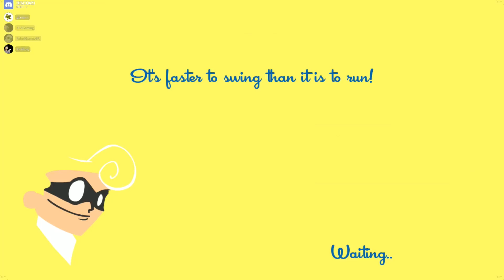SpeedRunners: Πολύ Rage μαν μου! [01]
★-- Πώς Θα μας Βρείτε
★-- PC Spec's & Gear
MB:                ASUS RAMPAGE V EXTREME
CPU:              Intel CORE I7-5930K 3.50GHZ LGA2011-3
RAM:             Corsair VENGEANCE LPX 16GB DDR4 2666MHZ
GPU:              Gigabyte GTX 970 G1 GAMING 4GB GDDR5
HDD: 2 x WESTERN DIGITAL 1TB CAVIAR BLUE SATA3 RAID0
SSD: 2 x SAMSUNG 840 PRO SERIES 120GB SATA3 RAID0
SSD: 2 x OCZ VERTEX 4 120GB 2.5'' SSD SATA3
PSU:              CORSAIR RM750 80 PLUS GOLD
CASE:            Corsair 750D
COOLING:     Corsair h100i
CASE COOLING: 3 x CORSAIR AF140 2 x CORSAIR SP120 PWM
MOUSE:        RAZER NAGA EXPERT MMO MOUSE 2014
HEADSET:    RAZER KRAKEN 7.1 CHROMA
★-- Zeroland NetWork!
★-- Οι zerolanders:
Παίξε με τους φίλους σου στον δικό σου Server γρήγορα και οικονομικά τα αγαπημένα σου multiplayer games!
★-- Copyrights only For Minecraft Music And Resource Packs
Η μουσική που ακούγεται προέρχεται από το soundtrack
του Minecraft. Αν θέλετε να την ακούσετε χωρίς να
παίζετε το παιχνίδι, μπορείτε να την αγοράσετε από